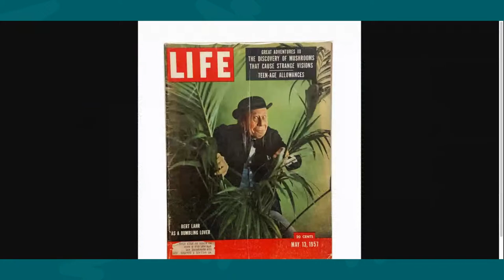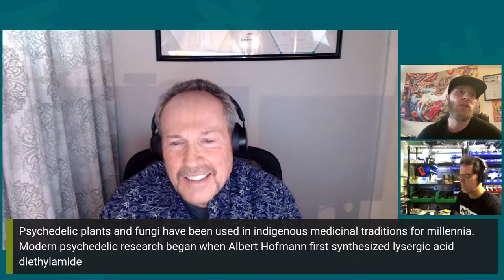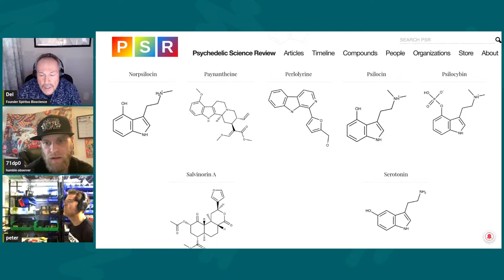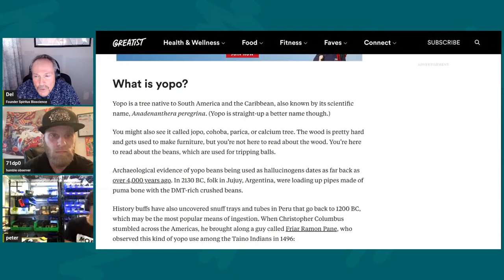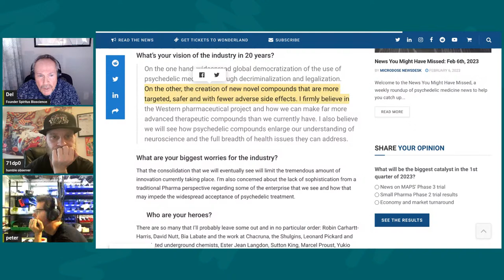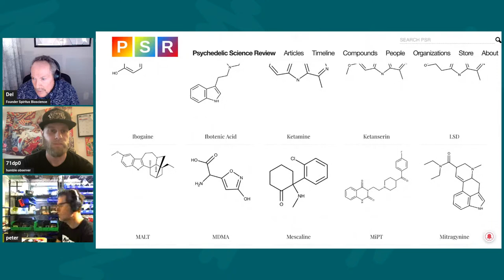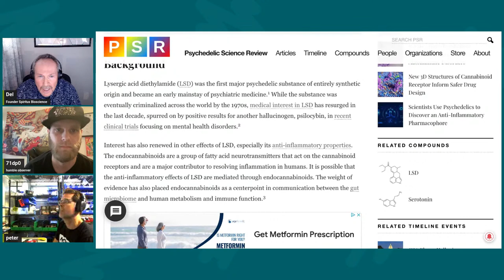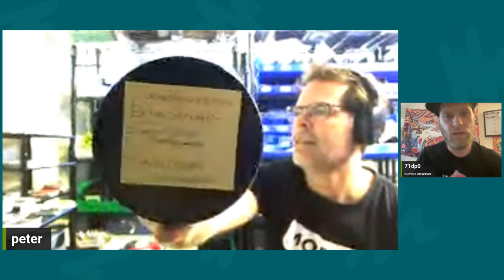Del Potter, Medical and Psychedelic Anthropology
Join psychonauts.tv in a journey into the minds of one of the psychedelic titans, Del Potter.
His doctoral research specialized in psychiatric anthropology, neuropharmacology and ethnopsychopharmacology. He completed his psychotherapy clinical training at San Francisco Psychoanalytic Institute.

his postdoctoral ethnographic research in Brazil, Colombia, and Ecuador initially investigated “the cross-cultural personality development and psychohistory of the shamanic practitioner,” but later evolved to focus more on the composition and effects of shamanic plant medicine. He stated an intention to “improve cultural understanding of these compounds” and integrate that knowledge with pharmaceutical science.

our goal is to help break stigmas through factual education and hands on experience. With the breakthrough of psychedelics and the direct correlation to how it can change how we look at mental health.